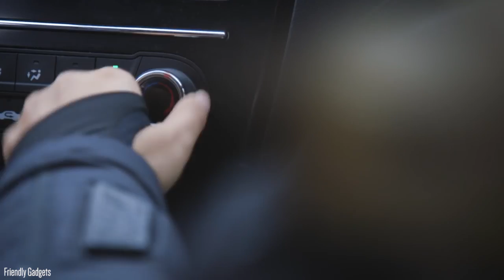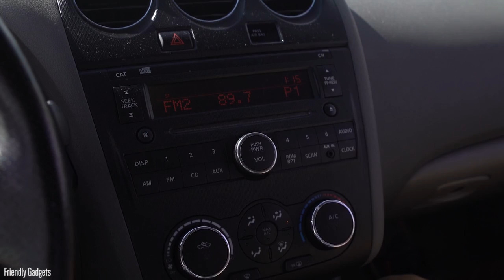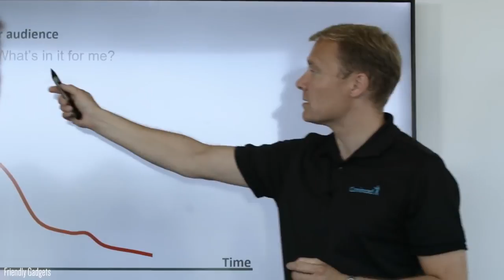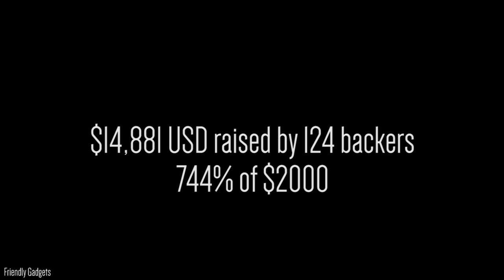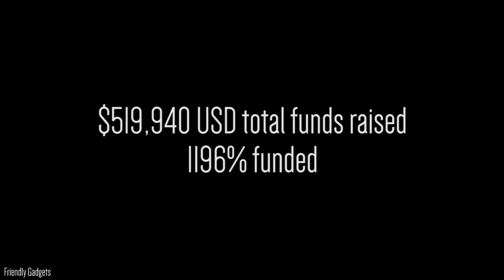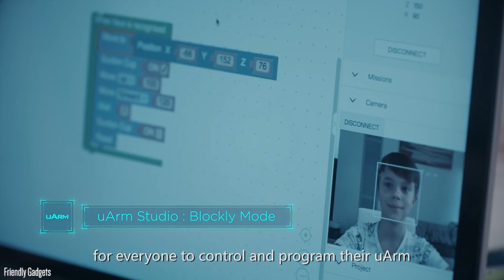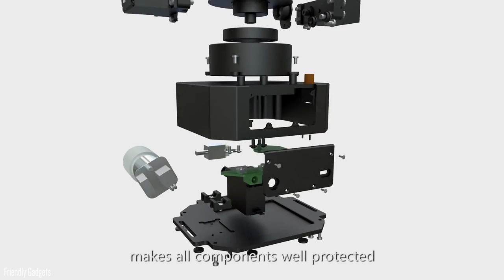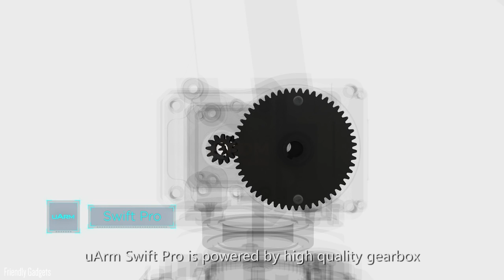5 Tech Inventions You Didn't Know Existed! #1/INDIEGOGO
Top 5 Tech Inventions presented on Indiegogo! #1 2017
Reaven, AirJack, Mara Pen, Daplie, uArm

1. Ultimate Heated Jacket and Gloves Reaven Down 2.0

2. AirJack Bluetooth for any audio device

3. Mara Pen

4. Daplie : The Cloud System to Take Back the Internet

5. uArm Swift : Your Personal Robotic Assistant

00:06 Ultimate Heated Jacket and Gloves Reaven Down 2.0
02:29 AirJack Bluetooth for any audio device
05:07 Mara Pen
07:07 Daplie : The Cloud System to Take Back the Internet
09:22 uArm Swift : Your Personal Robotic Assistant